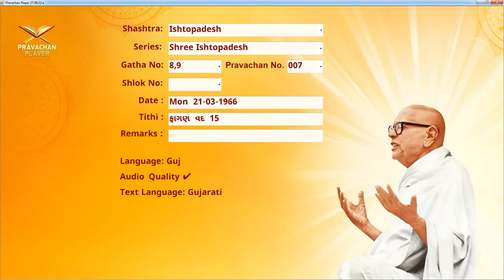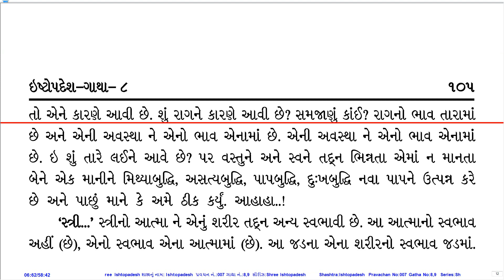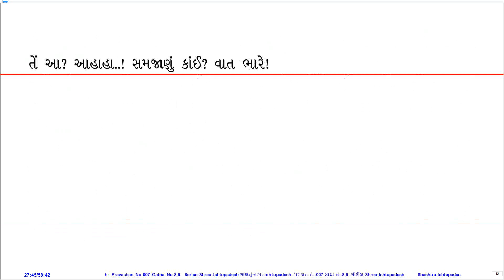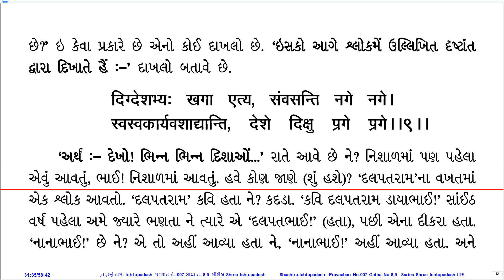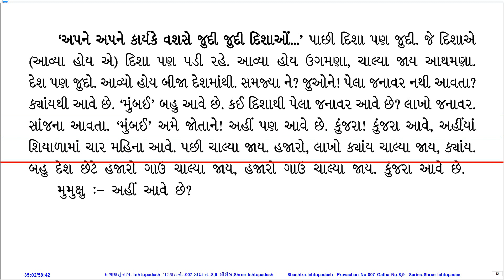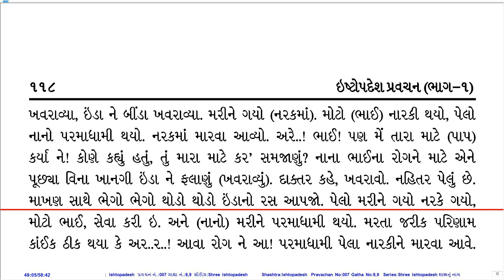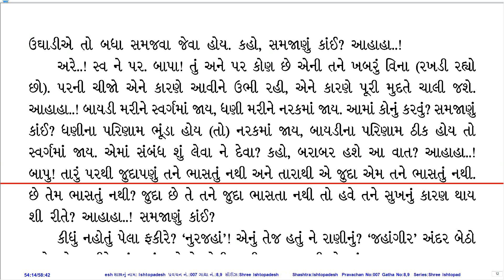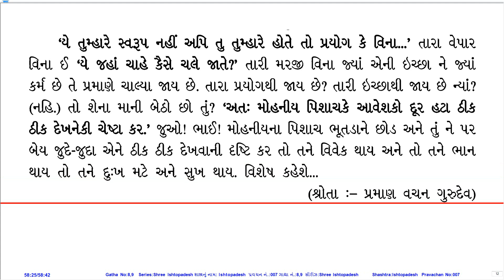Prav. No. 007 on Sh. Ishtopadesh by Pu. KahanGurudevshree With Gujarati PDF.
Pravachan Details:
Prav. No.: 007
Shastra (Series): Sh. Ishtopadesh
Gatha No.: 8,9
Shloka No.:
Lang.: Guj
Day, Date: Mon, 21-Mar-66
Tithi: Faagan Vad 15
Quality: Good
PDF Lang.: Guj